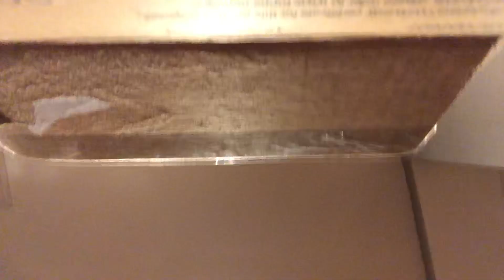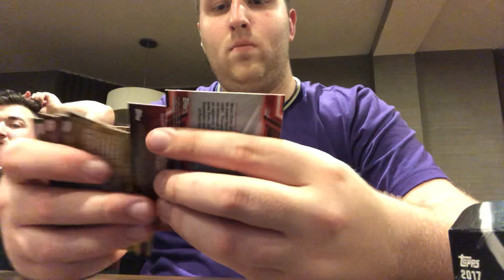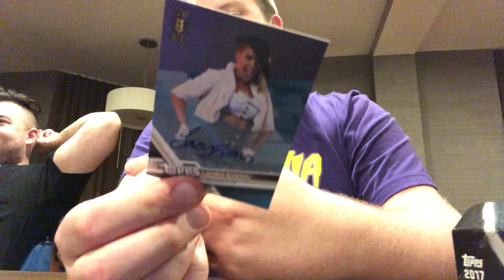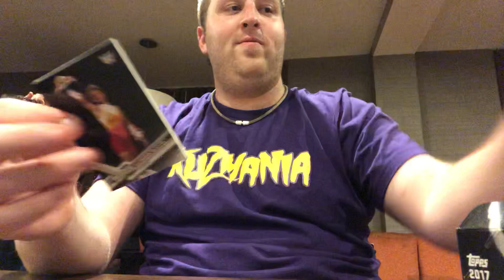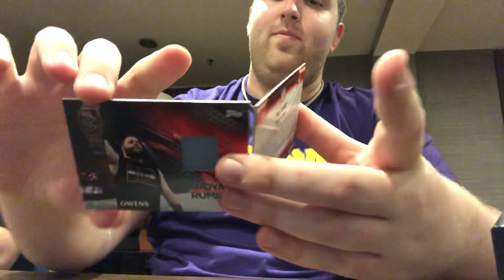2017 Topps WWE Then Now Forever Hobby Box 11/12: Lady of NXT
Almost finished with the case of TNF.